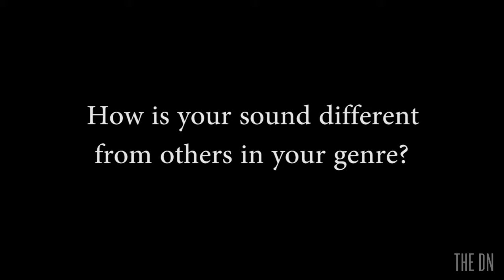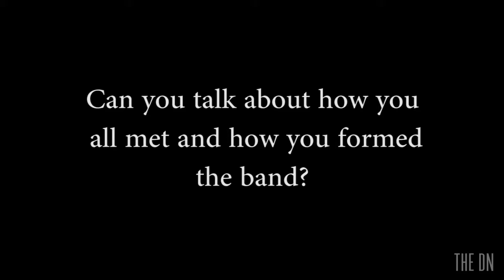Q&A with Whiskey Autumn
The Daily Nebraskan sat down with Whiskey Autumn, a band from Boulder, Colorado, and talked about their origin and music style at Duffy's Tavern on Sept. 7, 2017. Whiskey Autumn released their new EP, "Ice Cream in the Sun," on April 14, 2017, experimenting with new sounds they have never tried before.